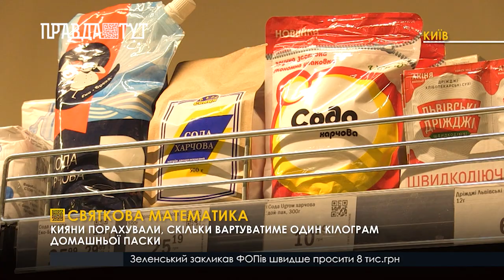Кияни порахували, скільки коштуватиме один кілограм домашньої паски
Скільки коштує спекти паску Пекти паски вдома дешевше, ніж купувати готові Яйця, борошно і молочна продукція від попереднього Великодня значно зросли в ціні. Проте це не привід відмовлятися від перевірених бабусиних рецептів домашньої паски. Тож сьогодні в одному з київських супермаркетів журналісти перевірили, скільки вартує один кілограм домашньої святкової випічки. 6 пасок по 350 грамів обійшлися у 217 гривень, тобто ціна однієї паски склала приблизно 36 гривень. А ціна за кілограм продукту приблизно 110 гривень.